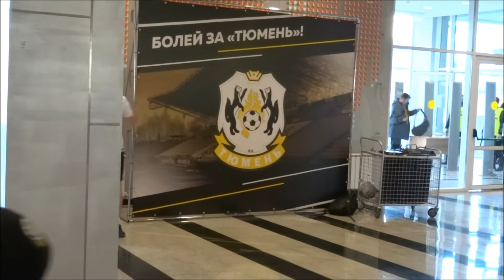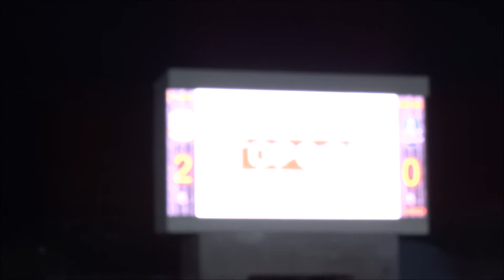"Взгляд с трибуны" ФК «Тюмень» - «Зенит-Ижевск» 21.04.21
ОЛИМП-Первенство России. 4 группа. ПФЛ. 20-й тур. 21 апреля. Тюмень. Стадион «Геолог». ФК «Тюмень» - «Зенит-Ижевск» – 2:0 (1:0).
ФК «Тюмень»: Едапин, Куксин, Бочаров, Криворучко, Маргиев (Мацхарашвили, 69), Машнёв, Казанков (Глухов, 89), Горулёв, Гилязетдинов (Бем, 21, Кацалапов, 69), Коротаев, Бирюков (Докучаев, 74).
«Зенит-Ижевск»: Арчибасов, Мухаметзянов, Кибардин, Логунов, Бикчантаев, Симанов, Имуллин (Болотин, 75), Фаррахов (Руднев, 75), Соболев (Евстигнеев, 70), Шанин, Русских (Кабаков, 90).

Голы: 15 мин.1:0 – Казанков, 81 мин.2:0 Кацалапов .Предупреждения: Машнёв (90) – Кибардин, 55.

Лидером турнира остался ФК «Новосибирск» 45 очков. «Тюмень» с 42 баллами идёт второй. На третьем месте – челнинский «КАМАЗ» (40 очков).